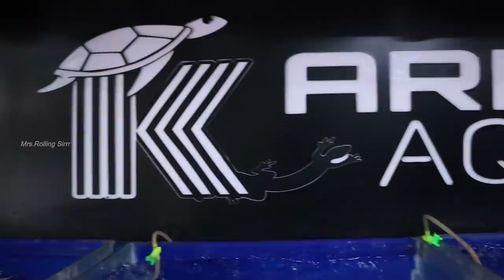கண்ணைப் பறிக்கும் Exotic Pets, Python, Iguana, Crabs and Axolotl | Karnataka Aquarium Part-2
SHOP DETAIL:
Address:
KARNATAKA AQUARIUM
41,22nd cross, Vinayak Nagar,
5th Phase,
T.Muniyappa Layout,
J. P. Nagar,
Bengaluru,
Karnataka- 560077

Hello friends..
This is Mrs Rolling Sirrr, welcomes you all to this channel where you can find all kinds of videos such as Pet Shops, Shoppings, Exploring Hotels, Food reviews and Vlogs.